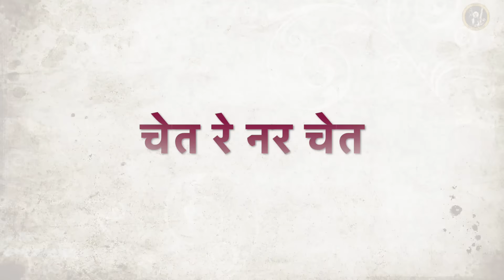चेत रे नर चेत || Chet Re Nar Chet || Prahlad Singh Tipanya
Credits

Main Vocal :       Padmashri Prahlad Singh Tipanya
Choras :              Ashok Tipaniya, Ajay Tipaniya
Violin :                 Devnarayan Saroliya
Dholak :               Ajay Tipaniya
Harmonium :      Dharmandra Tipaniya
Khadtal : Himanshu Tipaniya
Video  Shoot :               Mayank Tipaniya, Pritam Tipaniya and Aman Shinde
Sound and Video Mixing  : Mayank Tipaniya